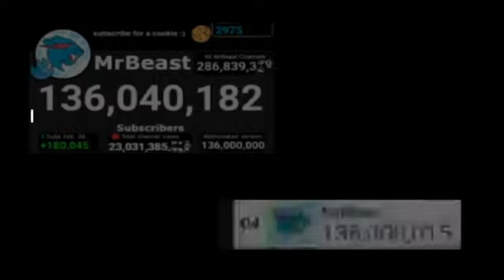MrBeast 136 Million Subscribers 136,000,000 Subs